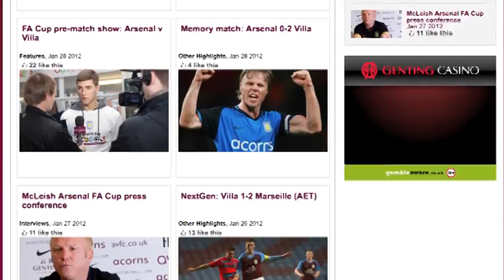Barry Bannan and Gary Gardner shop signing session at Villa Park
Villa stars Barry Bannan and Gary Gardner sign autographs and pose for photos at the Aston Villa club shop at Villa Park.